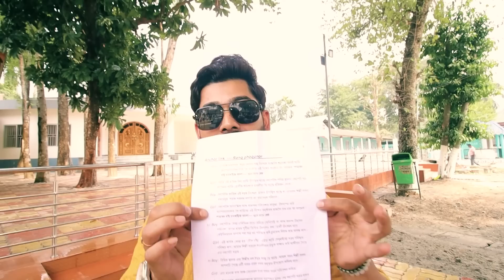বৰপেটা সত্ৰৰ হোলি ❤️